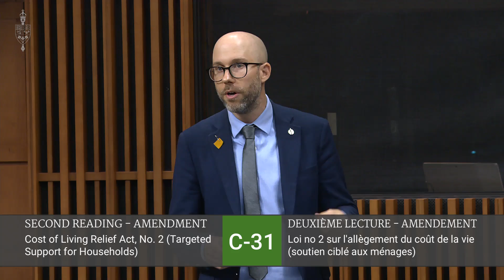Liberal Inflation Bill Offers Only Band-Aid Solutions